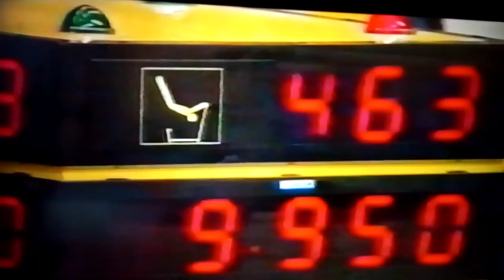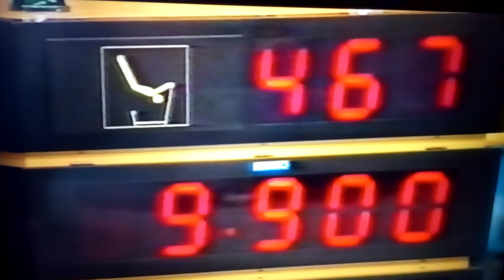Gold & silver medalists on UB final - Gabriele Fahnrich & Dagmar Kersten 1985 Worlds